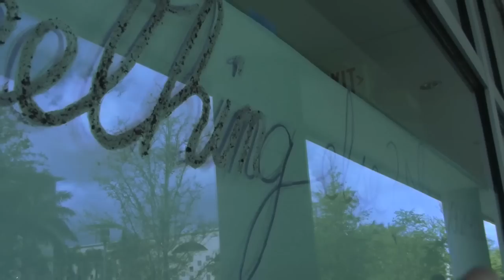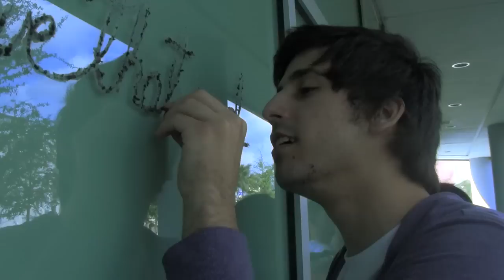Dead Bug Art: an Aesthetics & Values mini doc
Students from the Aesthetics & Values 2011 class talk about installing an artwork by Fabian Peña made entirely from dead bugs and glue.